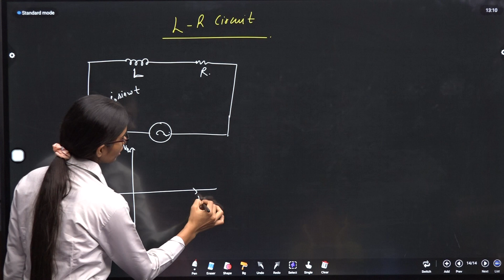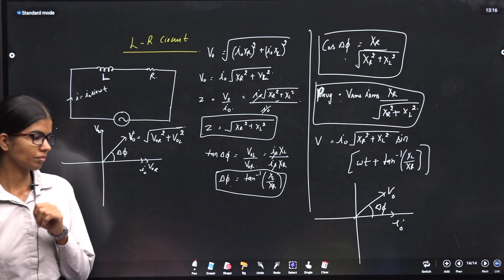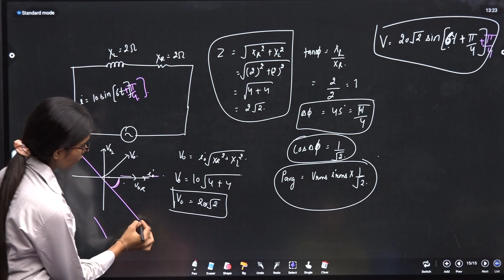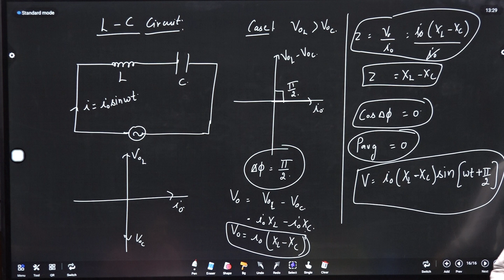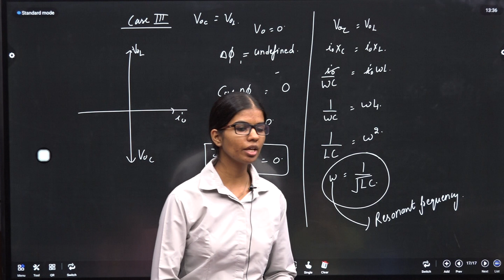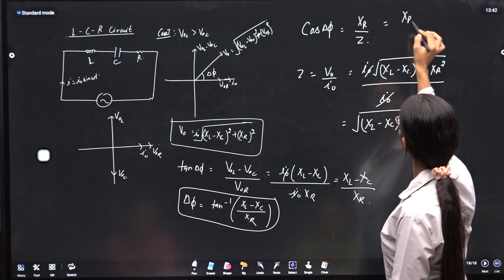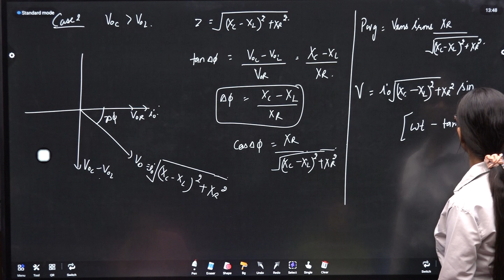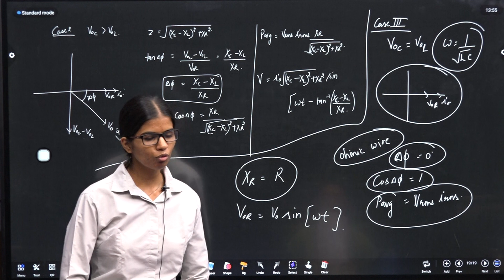EM CV 23 AC 3 PART 2